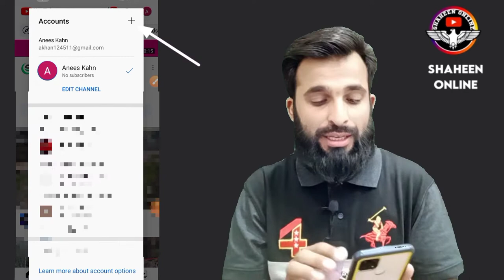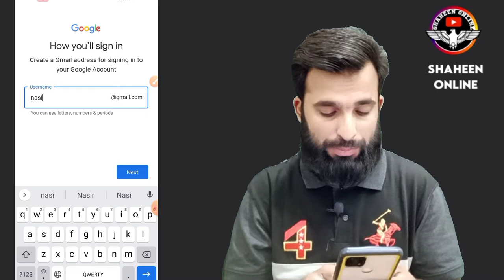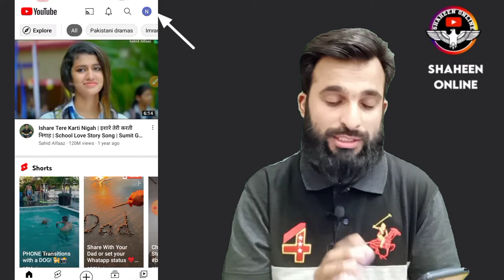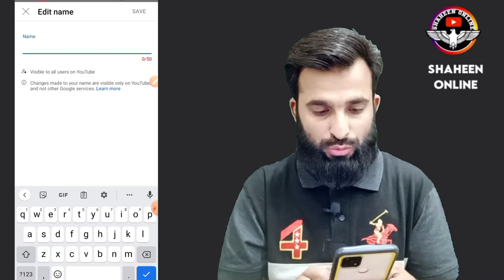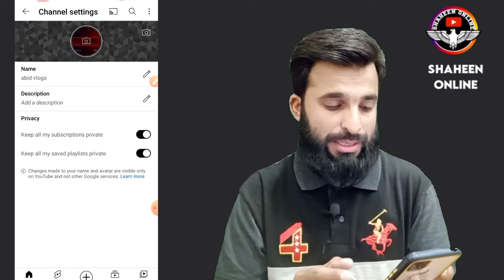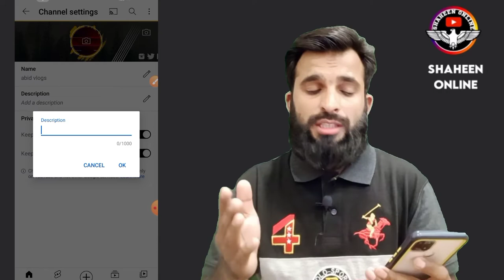How To Create a YouTube Channel from Mobile | YouTube channel kaise bnaye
In this video I am gonna to telling you
How to create a YouTube channel from mobile in 2022 and how to make a YouTube channel in mobile phone. we also discussed how to earn money from YouTube channel step by step easy way to learn to create YouTube channel in this video. YouTube channel kaise bnaye

Topic Discussed
1. How to create a youtube channel from mobile in 2022
2. How to make youtube channel
3. youtube channel kaise bnaty hain
4. youtube channel kaise bnaye
5. how to earn money from youtube